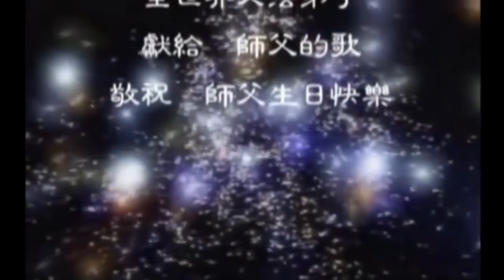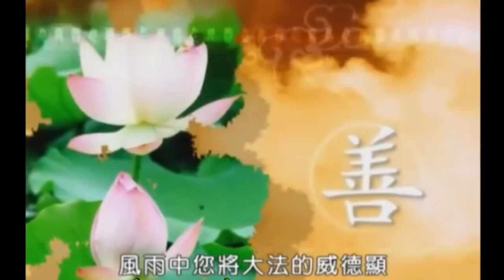Tạ Ân Sư | Đệ tử Pháp Luân Đại Pháp Việt Nam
Nhân ngày 13/05 sắp đến, đệ tử Đại Pháp Việt Nam kính chúc Sư Phụ sinh nhật vui vẻ! Chào mừng ngày Pháp Luân Đại Pháp thế giới 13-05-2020
越南大法弟子恭祝 师父生日快乐.
庆祝世界法轮大法日5月13日.